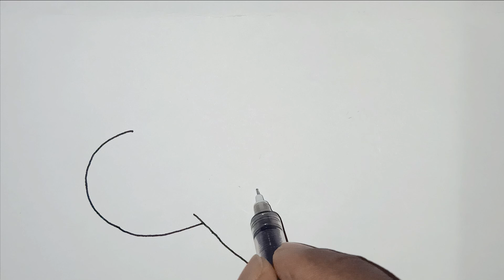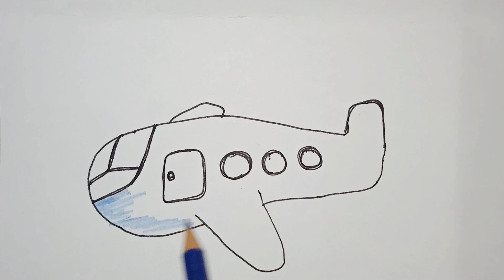DRAWING LEARNING FOR KIDS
Easy way to Learning Ideas